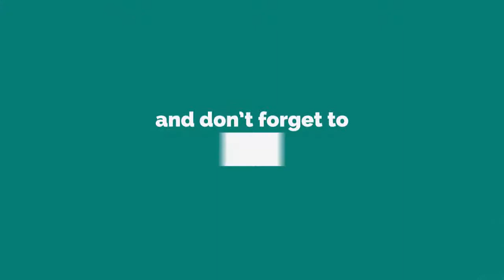Crocodile Eating Saw Fish In Australia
So I hope You will enjoy your  tour with me and grow my vision and let me add more and more exciting knowledge to You. After all You are my best judge n friend.

And today in this video i am going to show you something new and latest About the Crocodile Eating Sawfish In Australia this week April of 2017 .

"My heart for you is like space in the heaven that has no end.

I hope u like this intro in Your own  videos.